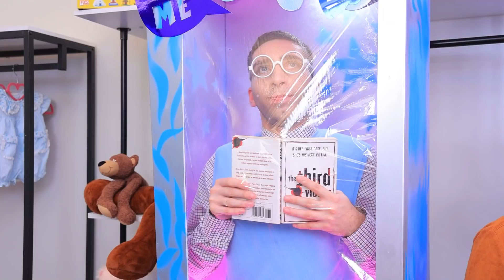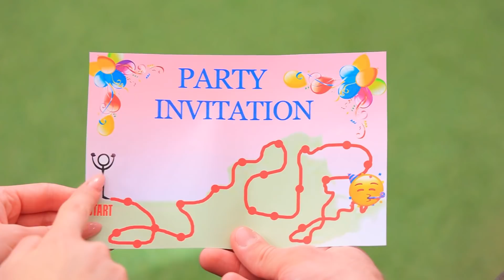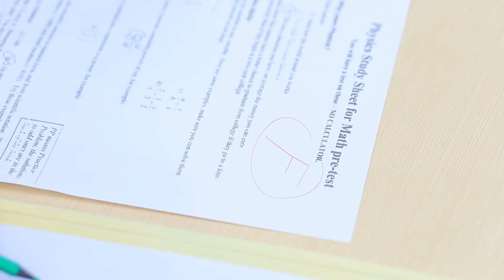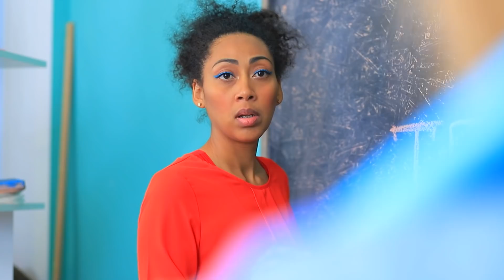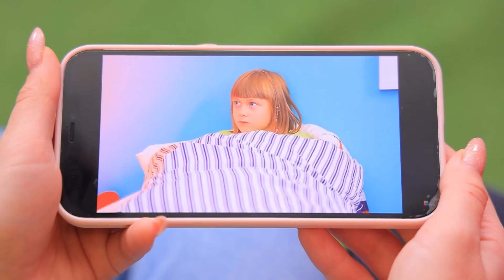Nós Adotamos um Adolescente! Meu Irmão Atleta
Quando uma família decide adotar uma criança, é sempre uma decisão difícil. Principalmente quando essa criança é adolescente.